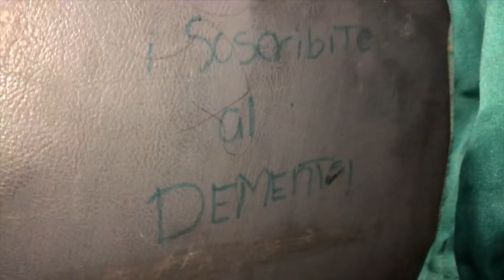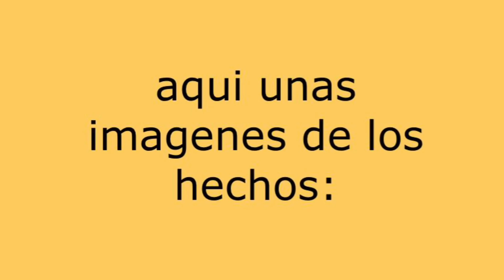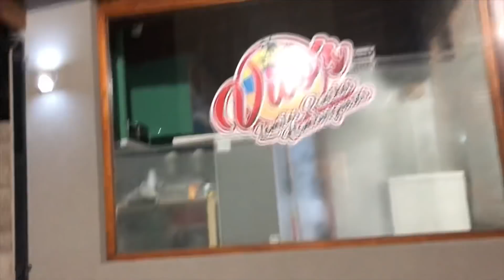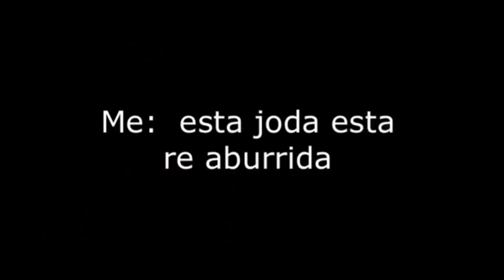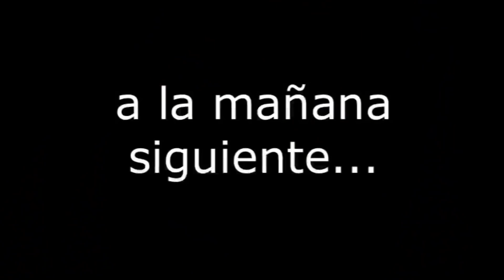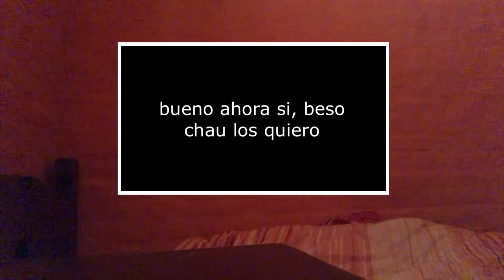UN VLOG MEDIOCRE